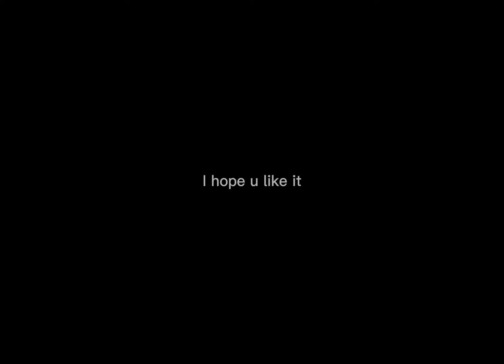Another edit sorry